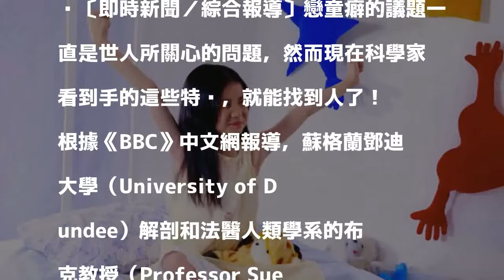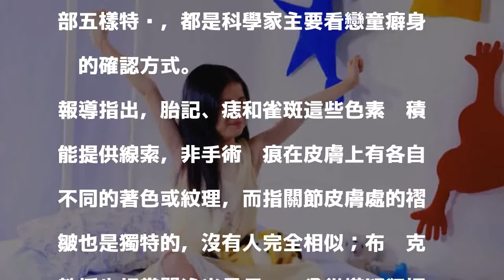戀童癖無法藏了？科學家看手上這5特徵就知道了....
〔即時新聞／綜合報導〕戀童癖的議題一直是世人所關心的問題，然而現在科學家看到手的這些特徵，就能找到人了！

發表評論評論如下。